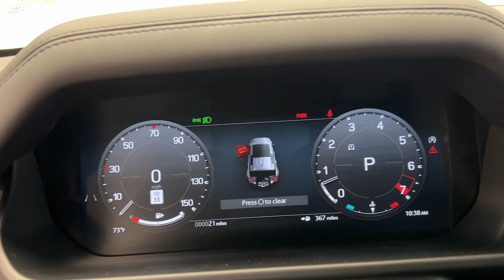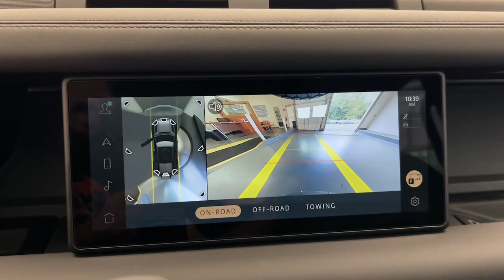2024 Land Rover Defender_110 X-Dynamic SE CT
New 2024 Land Rover Defender_110 X-Dynamic SE available at Land Rover Darien located in 1335 Boston Post Rd, Darien, CT, 06820.

Get into the  2024  LAND ROVER Defender. Be eager for the next adventure in this iconic Land Rover Defender, the premium go-anywhere vehicle that's purposeful, durable, immensely capable, and indulges you with luxurious, modern utilitarian-chic comforts and conveniences.
, Apple Carplay®/Android Auto®, Navigation System, Moonroof, Keyless Entry, Back-Up Camera, Power Passenger Seat, Fog Lamps, Heated Rear Seat(s), Cooled Front Seat(s). Explore your world boldly and beautifully in this distinctive Land Rover Defender. Our team will give you an outstanding test drive experience. Stop in today!